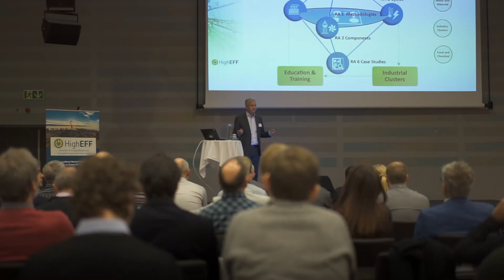Making Norwegian Industry the world's greenest - HighEFF Annual report 2019